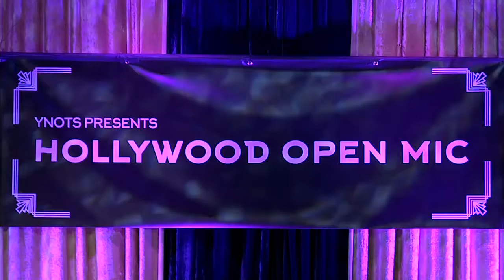Hollywood Open Mic June 6th 2017 | El Salvador